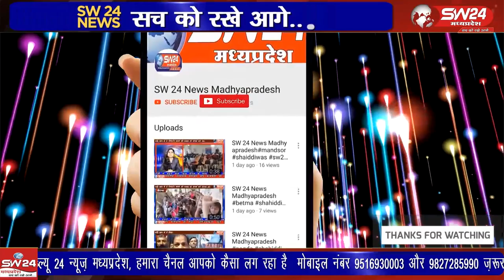बलवाड़ी में मंगलवार देर रात अज्ञात हमलावर ने एक महिला के घर मे घुसकर चाकू से प्राणघातक हमला कर दिया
समीपस्थ ग्राम बलवाड़ी में मंगलवार देर रात अज्ञात हमलावर ने एक महिला के घर मे घुसकर चाकू से प्राणघातक हमला कर दिया। महिला को गंभीर हालत में जिला अस्पताल में उपचार के लिये भर्ती किया गया है।
खरगोन से ब्युरो की रिपोर्ट